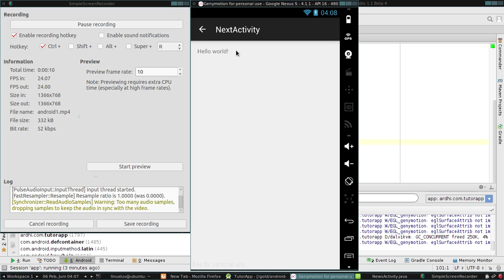Android - tombol navigasi di ActionBar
aplikasi Android dengan tombol navigasi "back" di ActionBar